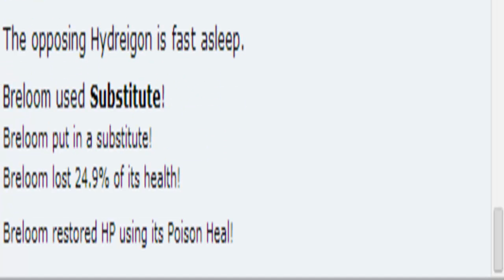Breloom will Have you Feel Some Type of Way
Breloom got My Opponent Feeling Some type of way